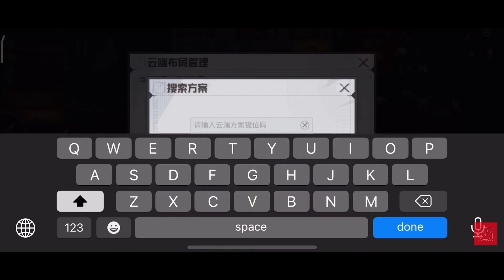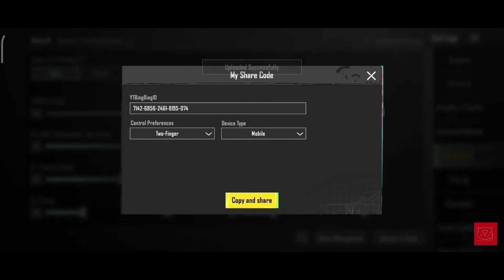BEST 2022 SENSITIVITY AND CONTROL TC WYYㅣ4 FINGER + GYROㅣPUBG MOBILE 2.3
⭕Country : INDONESIA
⭕Device   : XIAOMI 11T
⭕Finger    : 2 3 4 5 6 Use
⭕Gyro       : Full Gyro

🔻 Copy Paste Code Layout And Sensitivity